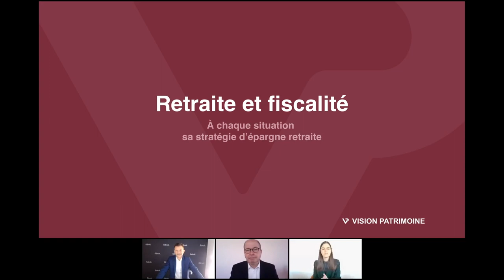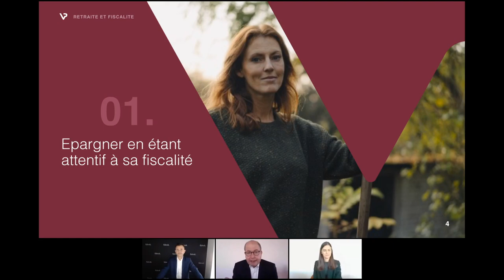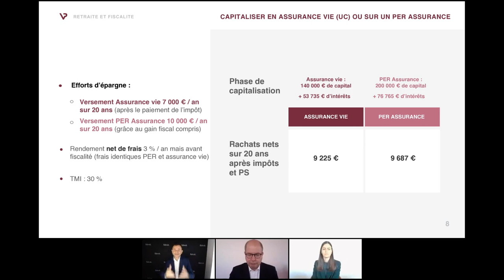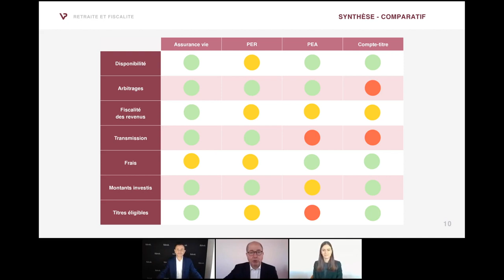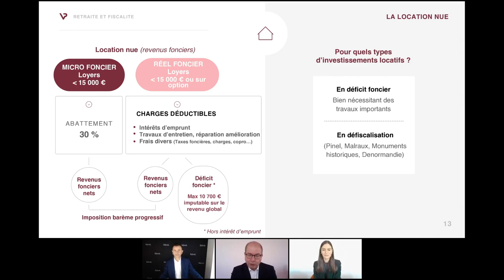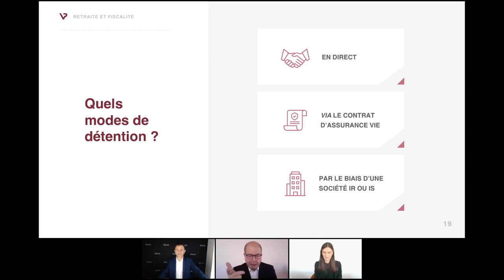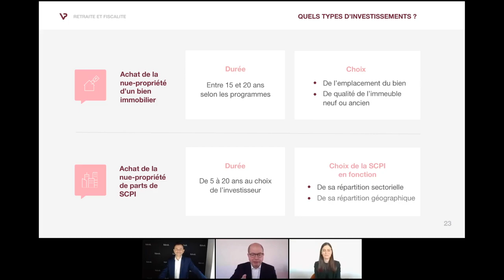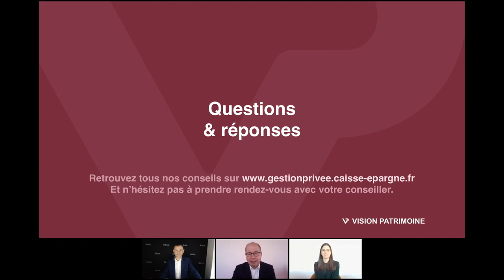Webinaire retraite et fiscalité : le replay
45 minutes pour faire le point sur les solutions d’épargne retraite qui s’offrent à vous selon votre situation. Des solutions qui, parce que leurs fiscalités diffèrent, sont souvent complémentaires. Immobilier locatif, PER, PEA, assurance vie… Dans ce webinaire, Olivia Egger, ingénieure patrimoniale à la Caisse d’Epargne Languedoc Roussillon et Olivier Rozenfeld, Directeur général délégué de Fidroit-Harvest, nous offrent leur expertise et répondent aux questions que vous vous posez sur votre stratégie d’épargne retraite.